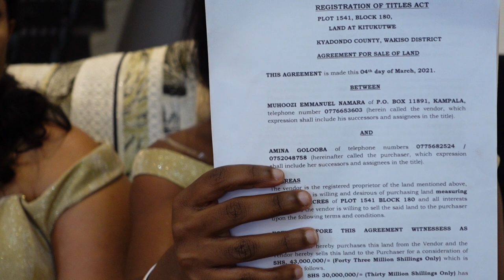WHAT GOD HAS DONE FOR ME, I CANNOT TELL IT ALL.